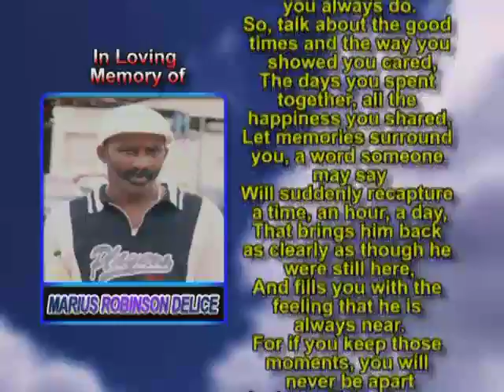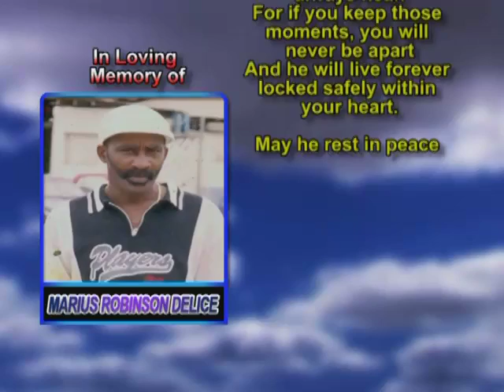Marius Robinson Delice memorial